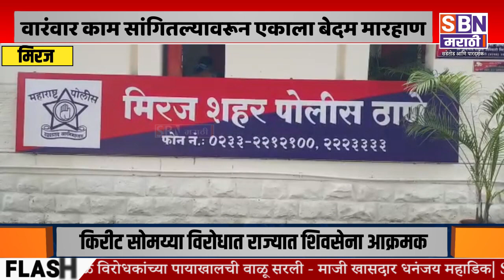MIRAJ | मिरजेत वारंवार काम सांगितल्याच्या कारणावरून वादात एकाला बेदम मारहाण,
मिरजेत वारंवार काम सांगितल्याच्या कारणावरून वादात एकाला बेदम मारहाण, मिरज शहर पोलिसांत तक्रार दाखल